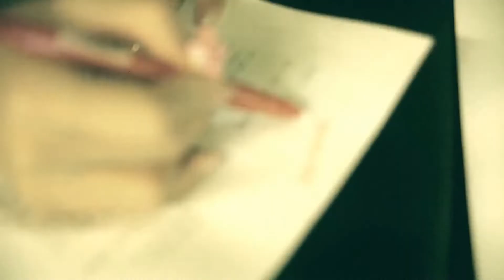Crayon Pop - C'mon C'mon [Alternate Version]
CrAyOn PoP fOrEvEr!!!